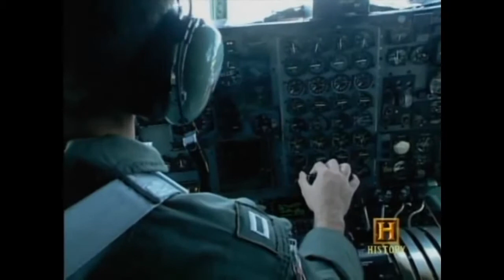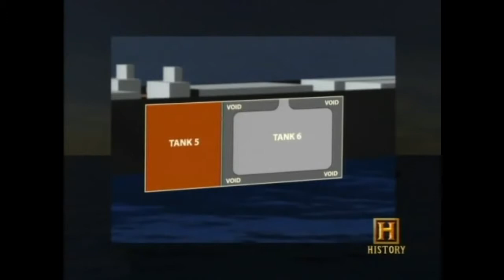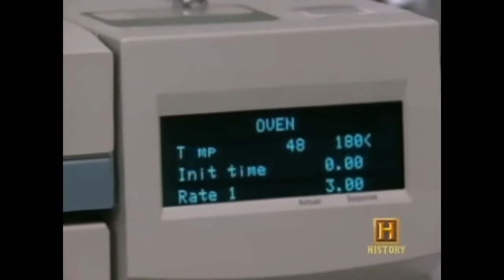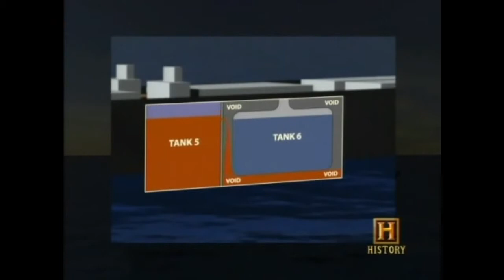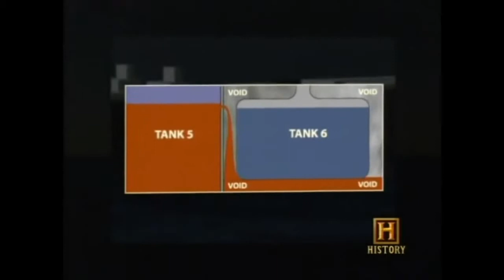Puerto Rican Oil Tanker Disaster